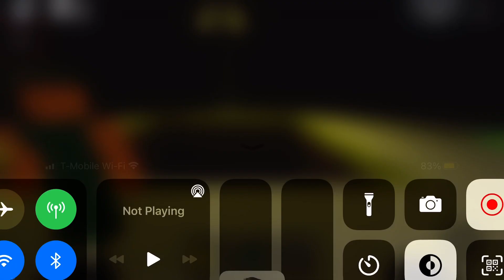Roblox Survive and Kill the Killers in Area 51 Extreme mode